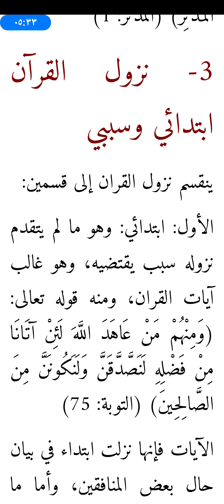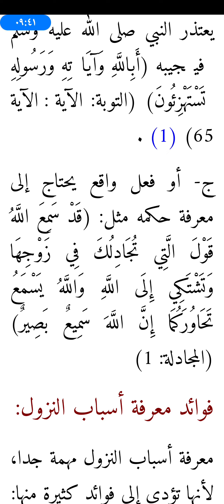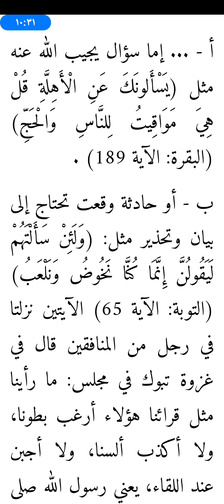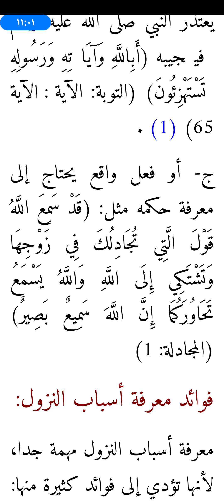ما أول ما نزل من القرآن؟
أصول التفسير، هو علم يُعنى بدراسة القواعد التي تُعين على فهم التفسير، وتدبر القرآن الكريم،وكيفية التعامل معه وقد تم اختيار هذا الكتاب: أصول في التفسير لشيخنا وشيخ مشايخنا فضيلة الشيخ : محمد بن صالح العثيمين-رحمه الله تعالى